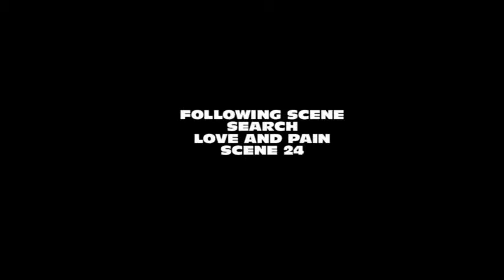LOVE AND PAIN SCENE 23 NEW MOVIE, FOR FOLLOWING SCENE, SEARCH LOVE AND PAIN SCENE 24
Love and Pain Scene 23 New Movie

There is a lot of Love and a lot of Pain